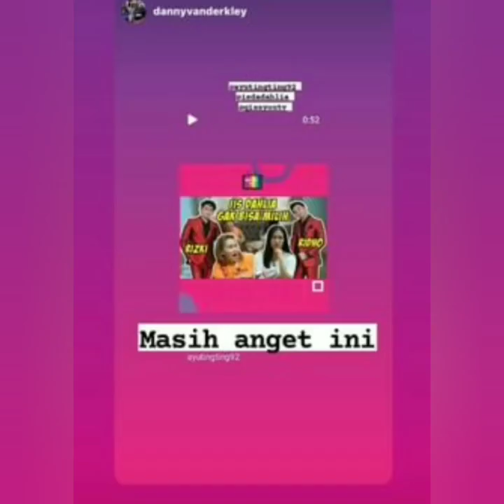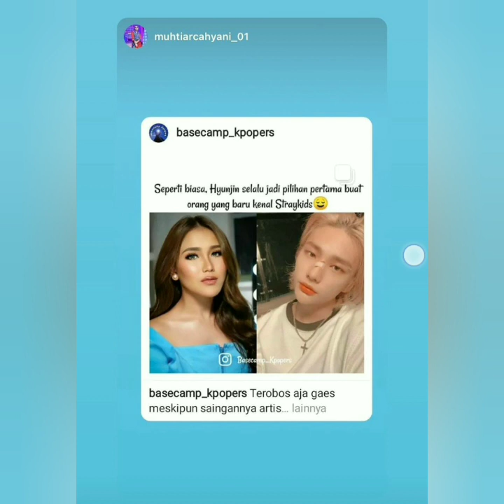Isi instastory instagram Ayutingting Hari ini, Sabtu, 06/11/21, Bersama leedong wook Bikin Baper